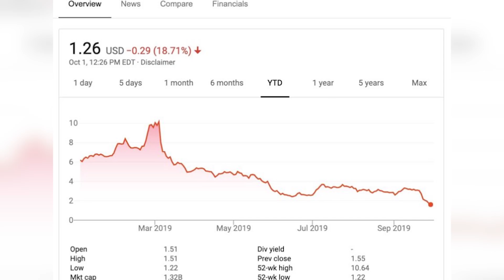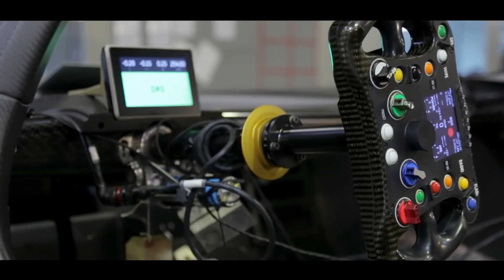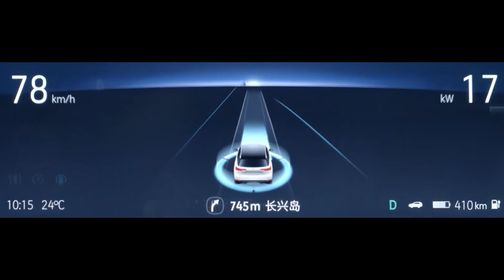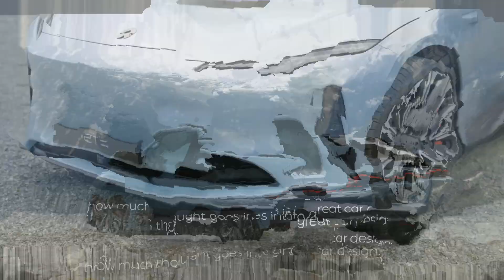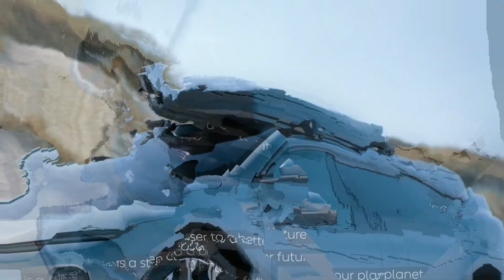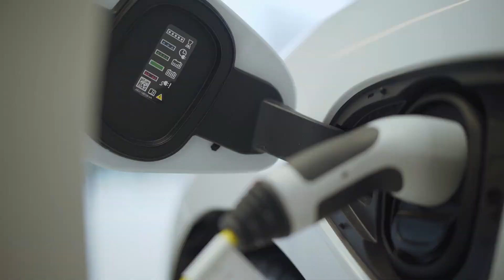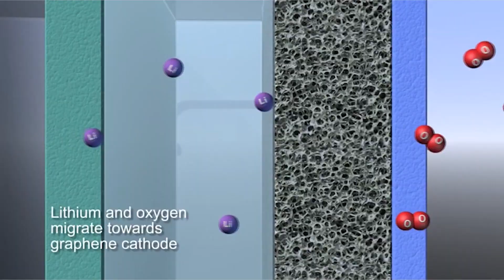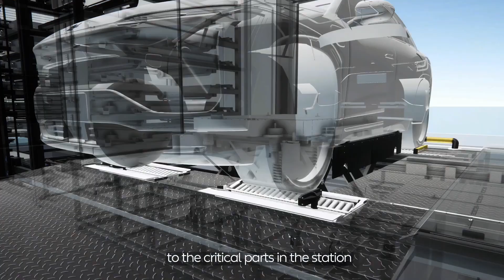NIO'S NEW Battery Will Revolusionize the EV Industry (900 km/560 miles)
NIO's next-generation battery is expected to provide a range of over 900 km on a single charge, addressing one of the biggest concerns of potential EV owners - range anxiety.

In this video we will take a look at NIO CEO: "Our New Battery Will Change The EV Industry FOREVER"!

00:00 Introduction
00:27 NIO's Battery as a Service (BaaS)
01:02 Nio EP9: The Epitome of Speed and Performance
02:00 Nio ES8: Luxury and Functionality Combined
02:54 Nio ES6: Compact Luxury
03:40 Nio EC6: Sporty Aesthetics with SUV Comfort
04:26 Nio ET7: The Future of Luxury Sedans
05:21 Nio ET5: The Bridge to the Mass Market
06:30 Nio ET5 Touring: The Perfect Blend of Luxury and Adventure
07:39 Battery Swapping System: Nio’s Key Differentiator
08:30 Nio's Revolutionary 150 kWh Semi-Solid State Battery